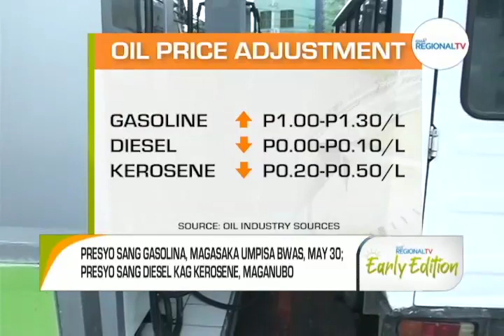GMA Regional TV Early Edition: Oil Price Watch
Presyo sang diesel kag kerosene, maganubo sumugod bwas, May 30. Apang presyo sang gasolina, magasaka.